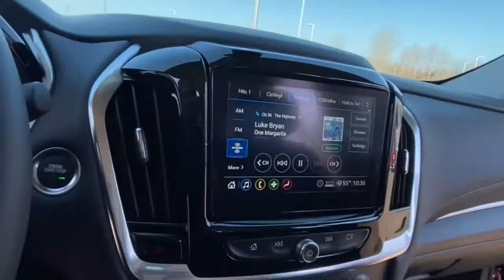2021 Chevrolet Traverse Lake Orion, Rochester, Oxford, Auburn Hills, Clarkston, MI 430521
Black Cherry Metallic New 2021 Chevrolet Traverse available in Lake Orion, Michigan at Wally Edgar Chevrolet. Servicing the Rochester, Oxford, Auburn Hills, Clarkston, MI area.

Traverse LT 4.2 Multi-Color Enhanced Driver Instrument Display Automatic Emergency Braking Automatic Heated Steering Wheel Chevy Safety Assist Convenience & Driver Confidence Package Following Distance Indicator Forward Collision Alert Front Pedestrian Braking Heated Driver & Front Passenger Seats Heavy-Duty Cooling System IntelliBeam Auto High Beam Control Headlamps Lane Change Alert w/Side Blind Zone Alert Lane Keep Assist w/Lane Departure Warning Preferred Equipment Group 1LT Radio: Chevrolet Infotainment 3 Plus System Rear Cross Traffic Alert Rear Park Assist w/Audible Warning Rear Power Liftgate Remote Start SiriusXM w/360L Trailering Assist Guidelines Trailering Equipment Universal Home Remote.brbrFWD 3.6L V6 SIDI VVT 9-Speed Automatic 18/27 City/Highway MPGbrbrbr***GM vehicles will reflect Employee Pricing less current factory incentives. Special offers and incentives may apply based on eligibility. Pictures may not reflect actual vehicle. Posted miles may vary. Some options listed may be inaccurate due to VIN decoders. Some vehicles may have added accessories. See Dealer for details.*** Price includes: $1000 - Chevrolet Select Market Loyalty Purchase Private Offer Program. Exp. 03/31/2021 $1000 - GM Targeted Purchase Private Offer. Exp. 04/30/2021 $2000 - Chevrolet Consumer Cash Program. Exp. 03/31/2021